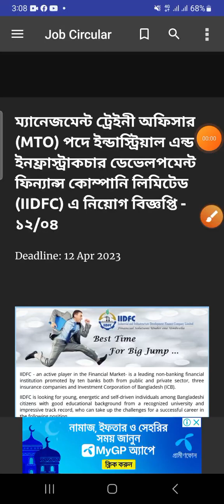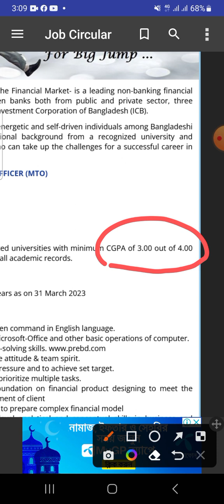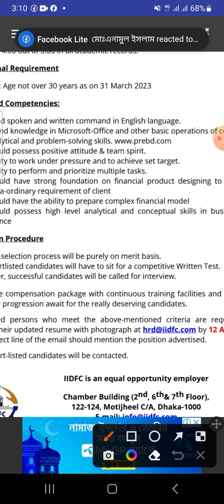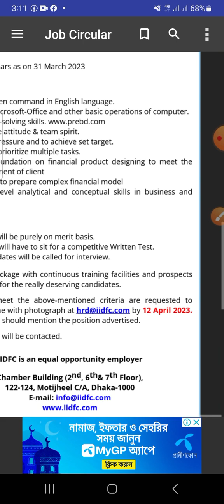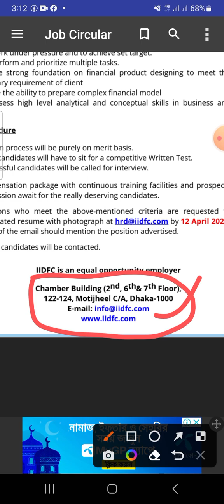IIFDC তে ম্যানেজমেন্ট ট্রেনিং অফিসার পদে বিশাল নিয়োগ ২০২৩ | Recent Company Job Circular 2023 Today